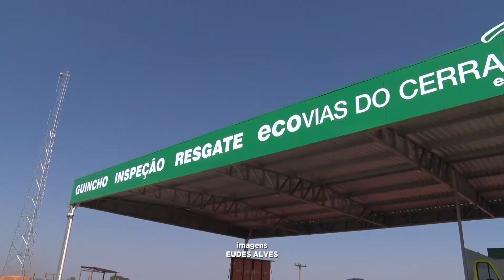BR-364 GANHA PONTOS DE ATENDIMENTO AOS VIAJANTES COM ATENDIMENTO MÉDICO E MECÂNICO